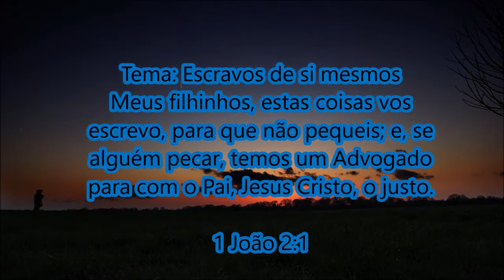📍 Tema - Escravo de si mesmos (meditação de sábado)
⛅ Feliz Sábado!

🎙 Ricardo de Paula
📖 1 João 2:1
📍 Tema - Escravo de si mesmos

“Meus filhinhos, estas coisas vos escrevo, para que não pequeis; e, se alguém pecar, temos um Advogado para com o Pai, Jesus Cristo, o justo."
Pés na terra, olhos no Céu!